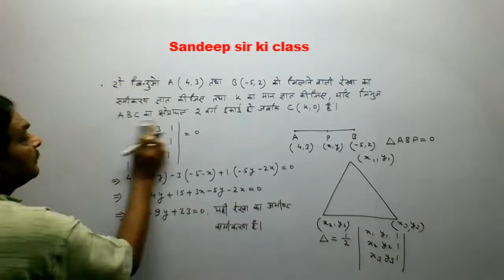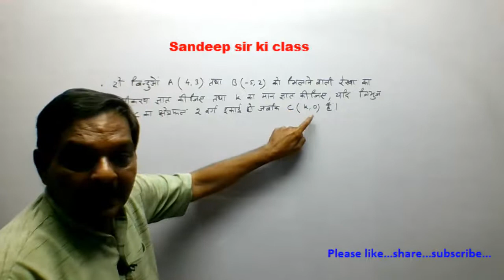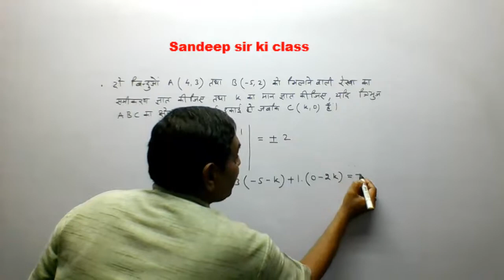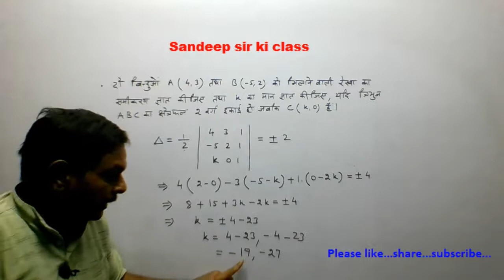Rbse class 12Chap 5 Example 9(Corrected) Inverse of Matrix & Linear Eq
कक्षा 12 गणित राजस्थान बोर्ड के अध्याय 5 व्युत्क्रम आव्यूह एवं रैखिक समीकरण  के प्रश्न का हल…